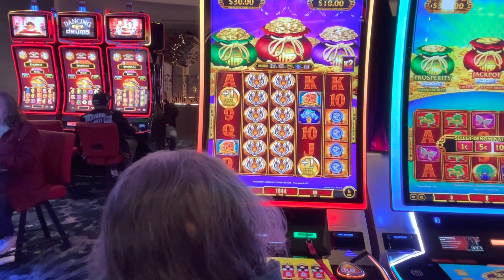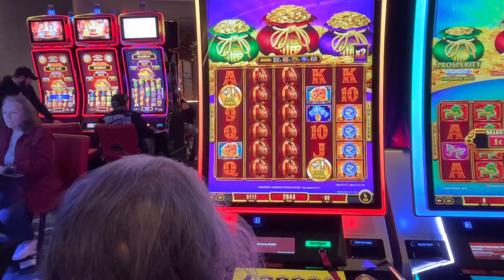JewPino Found a dancing light butterfly in the middle of Resort World Casino Hudson Valley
While walking around looking for a cool Slot Machine to play JewPino came
Across a lot up butterfly on the opening day of the Poor Traveler Casino in Mewburgh New York at the Resort World of the Hudson Valley!